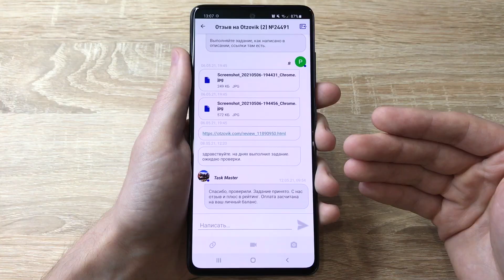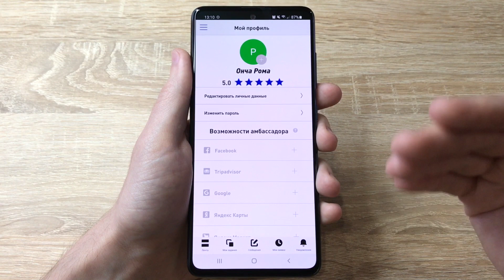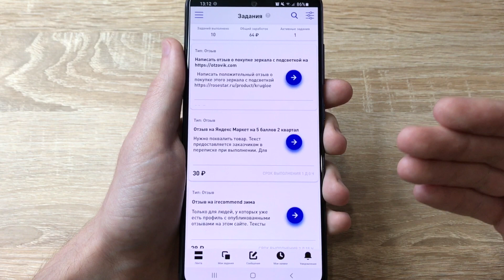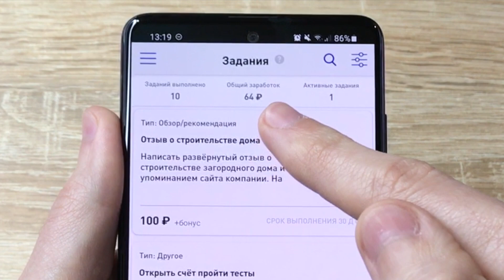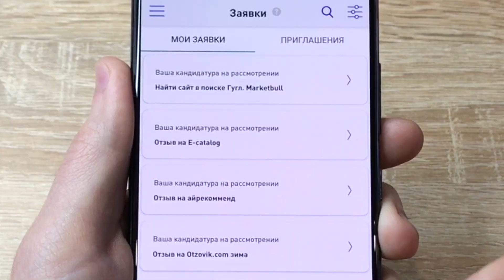ОТЗЫВНОЙ ЗАРАБОТОК на Телефоне Без Вложений! Как Заработать Деньги с Телефона в Интернете?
Заработок на телефоне без вложений - это одна из популярных тем в сфере заработка в интернете. А PR Ambassador - это приложение, с помощью которого можно заработать на написании отзывов с телефона. Которое я решил проверить на вывод денег, и рассказать вам о своем опыте заработка в нем.

Таймкоды к видео:

00:00 - Вступление
00:54 - Приложение, которое я взял на обзор
01:51 - Запускаю приложение и начинаю обзор
02:20 - Показываю, какие задания я выполнял для поднятия рейтинга
03:05 - Показываю первый пример такого задания
05:14 - Показываю второй пример такого задания
06:56 - Что произошло, когда я поднял рейтинг и как я «открыл» для себя новые задания
08:26 - Какие задания я потом выполнял
10:07 - Почему я не брал больше заданий
10:52 - Сколько времени я потратил на заработок
11:23 - Мое мнение о данном приложении
11:51 - Рассказываю о выводе денег
13:20 - Создаю заявку на вывод денег
14:55 - Подвожу итоги по приложению